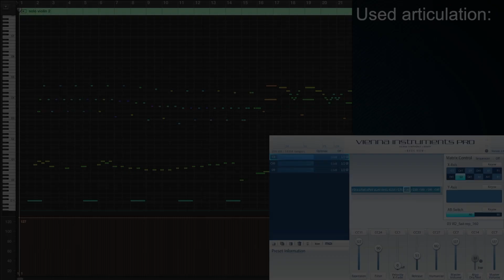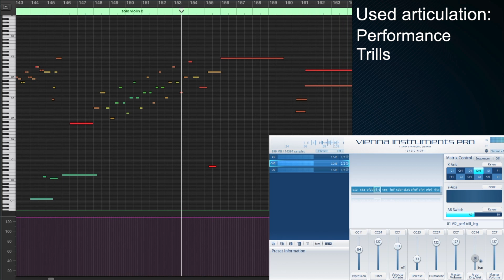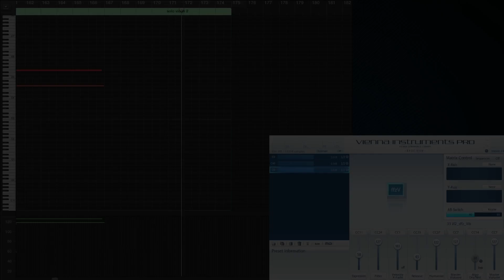VSL Solo Violin 2: Hyperbolic Navigation (Articulations Screen Video)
Watch how Guy Bacos uses the wealth of articulations available for our Solo Violin 2 in his delicate piece!